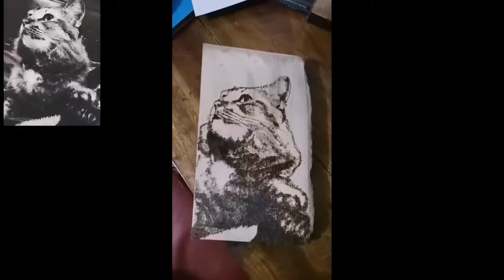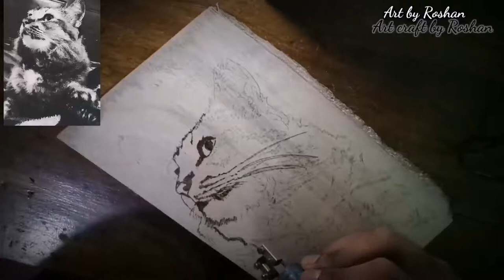wood burning | pyrography art | how to wood burn art Pyrography time-lapse | Handmade soldering iron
pyrography, pyrography art, pyrography time-lapse, wood burning, wood burning art, wood burning time lapse

ky words+

wood burning
wood burning techniques
how to add color to wood burn
adding color to wood burn
pyrography techniques
wood burning art
how to wood burn pictures
how to wood burn
learn how to wood burn
learn how to woodwork
wood burning tutorial
pyrography tutorial video
diy table
dremel art
dremel projects
resin projects
resin art
dremel 8220
resin table
resin pour
pyrography for beginners, how to wood burn, how to wood burn letters

wood burning basics
wood burning tutorial for beginners
wood burning basics for beginners
wood burning advice
wood burning techniques
pyrography techniques
wood burning tips for beginners
wood burning for beginners
pyrography for beginners
beginner wood burning
wood burning tutorial
wood burning tips
wood burning
wood burn art
wood burn
wood burning art
pyrography
pyrography tutorial
pyrography pen
pyrography tips
how to wood burning